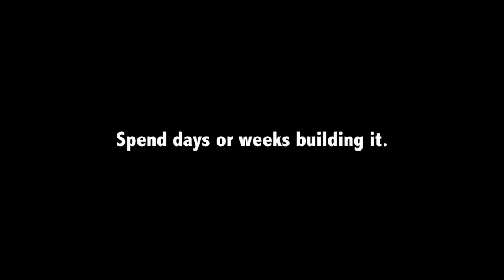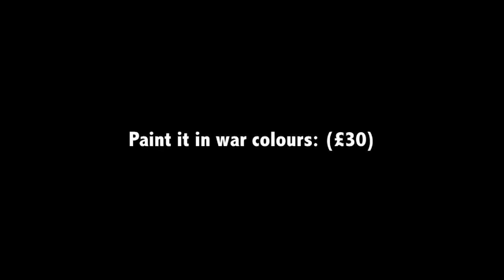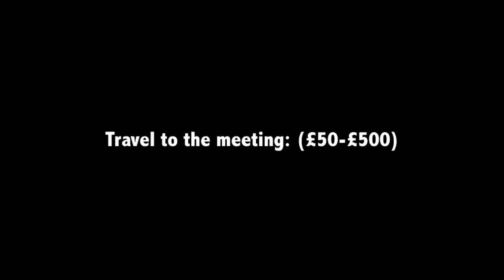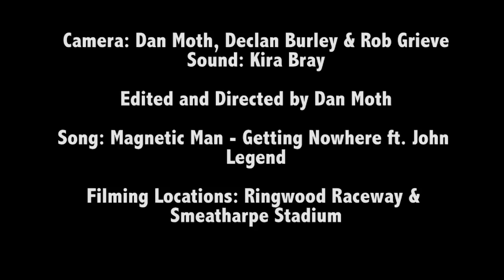War Paint - The Bears Sponsorship Video